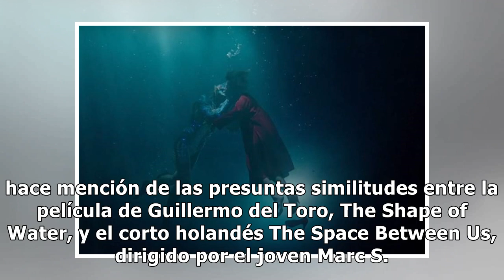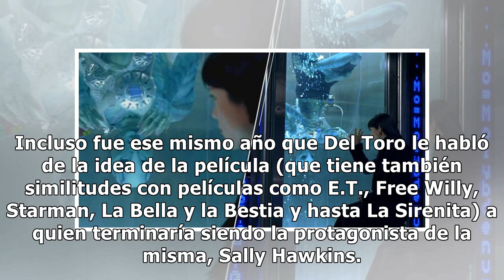Guillermo del Toro: "Siempre reconozco influencias. No es éste el caso"